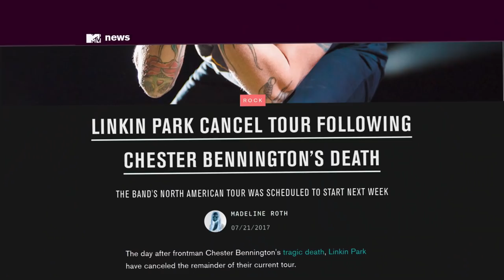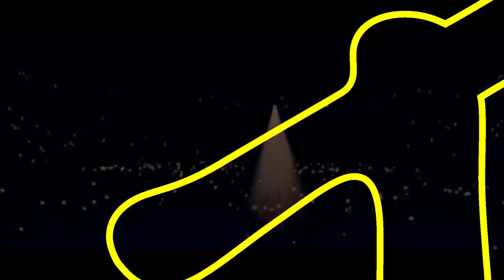The Evolution of Linkin Park | My Life on MTV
How did Linkin Park go from California garage band to Grammy-winning rock stars? MTV is opening up the vault and revealing what happened for our cameras only.